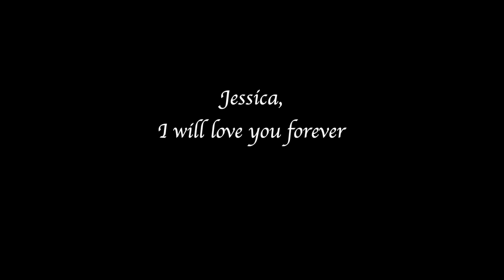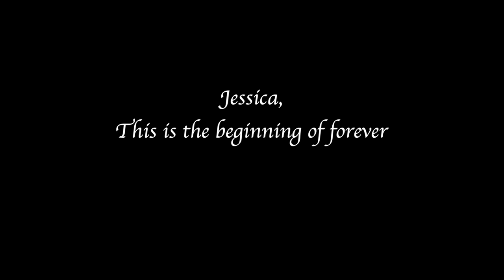THE PROPOSAL (Engaged At 18!!)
We're engaged at 18!!!

Huge thanks to everyone involved in making this happen!